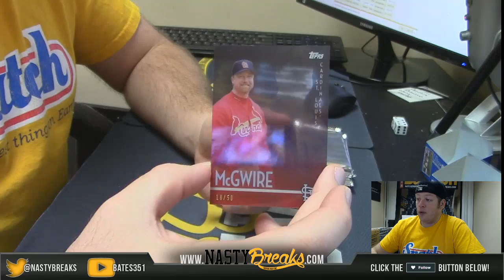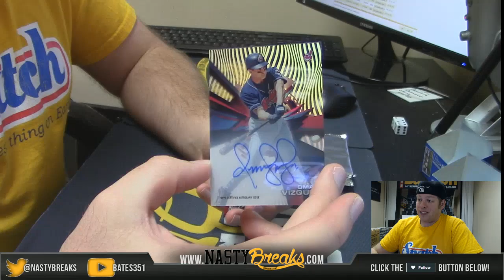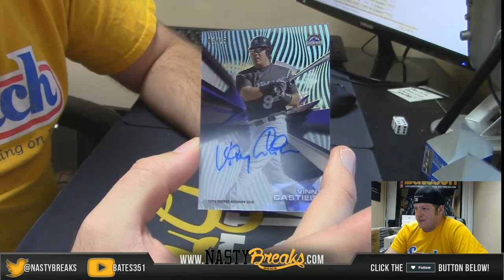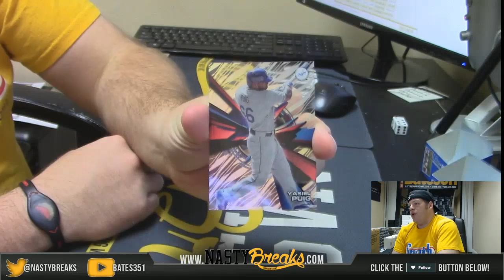2 1 16 2015 Topps Tek Asia Editon 5 Box Personal Moneylone